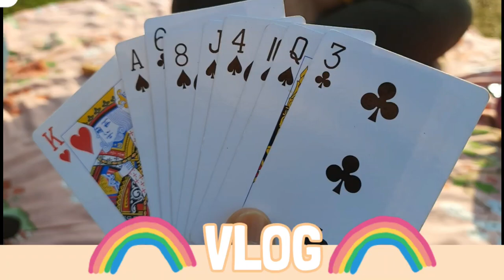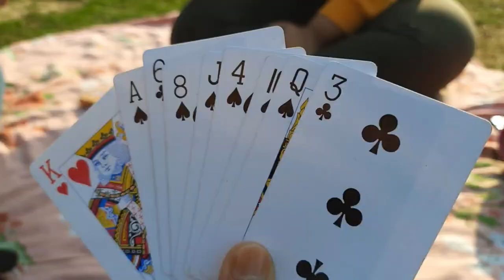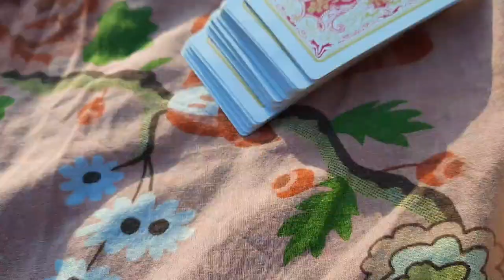A DAY WITH HUSKY PUPPY | PLANNING TO GET A DOG 🐶🐶?? *HAPPY VLOG*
HELLOO YOUTUBE FAMILY !

ABOUT ME

I AM SHIVANI SINHA. HAPPY TO CREATE VIDEOS RELATED TO MY LIFE & SHARE THEM WITH MY LOVELY SUBSCRIBERS. DO CONNECT TO KNOW MORE ABOUT ME